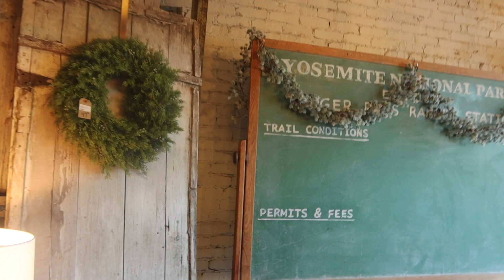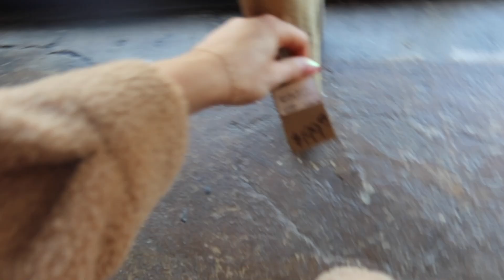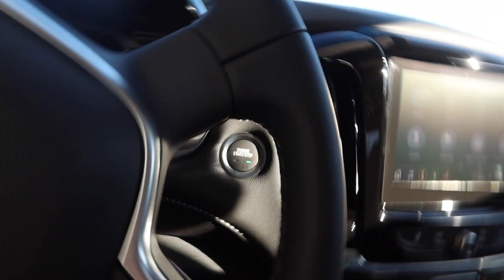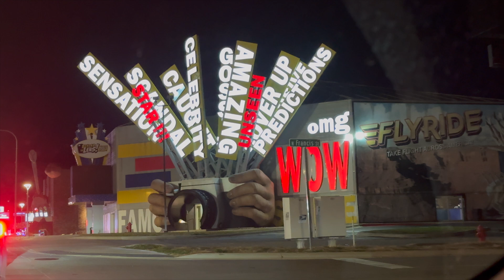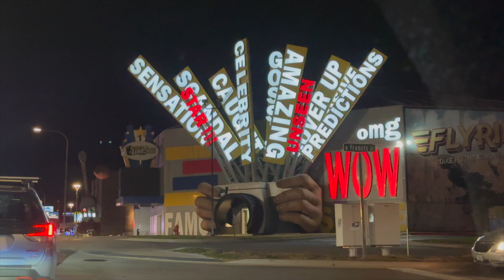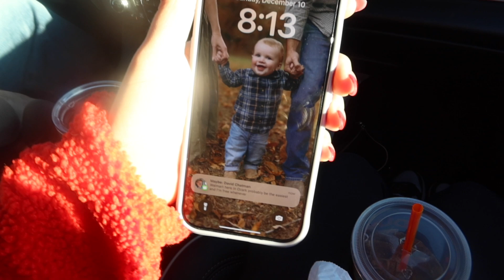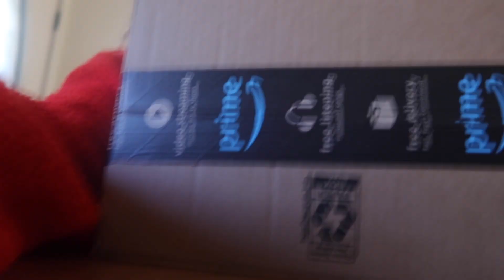YOU WILL NOT BELIEVE WHAT HAPPENED!!!